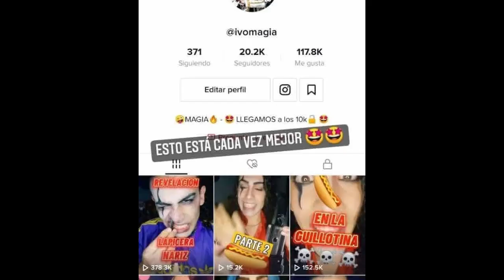circo rodas el circo de mi vida